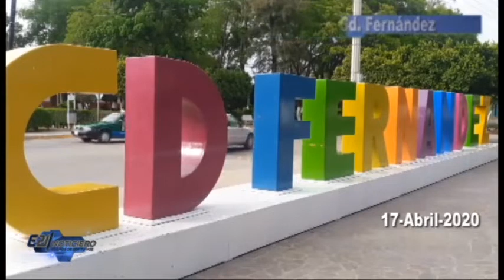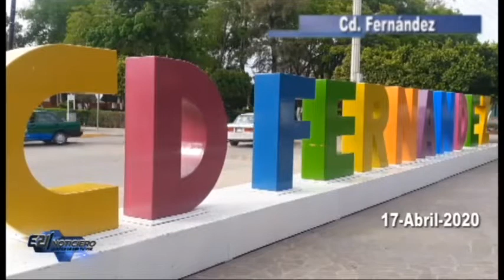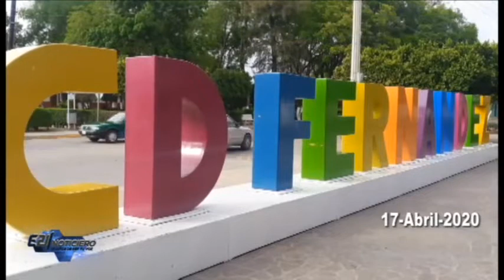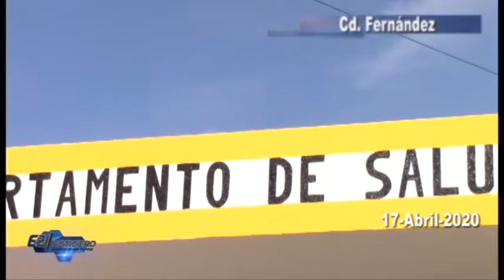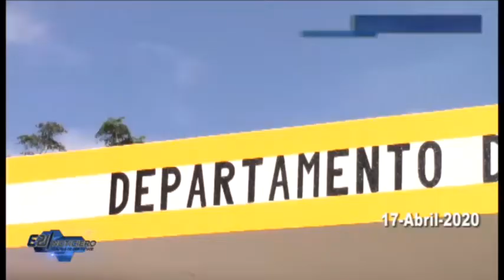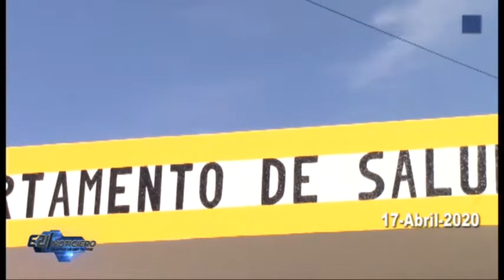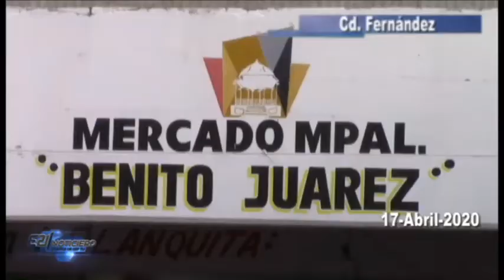NOTICIERO E21 VIERNES 17 ABRIL 2020